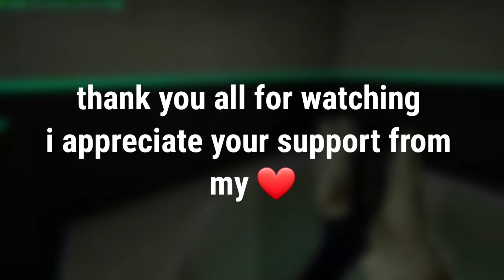Thank you for 500 Subs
I've never been this happy in my life